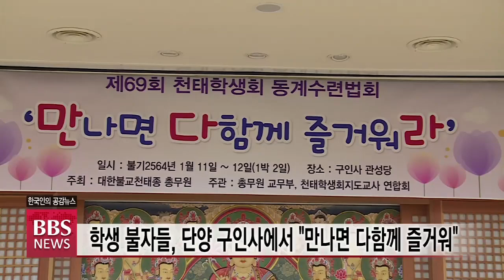[BBS뉴스] 학생 불자들, 단양 구인사에서 "만나면 다함께 즐거워"